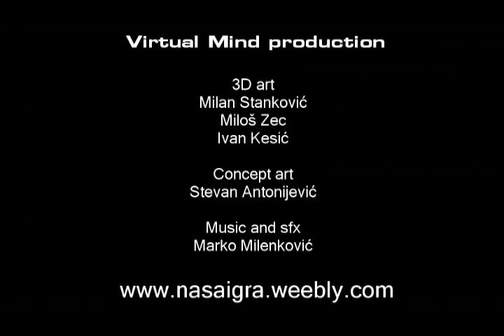game project udk (WIP)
WIP video after two month of hard work :)